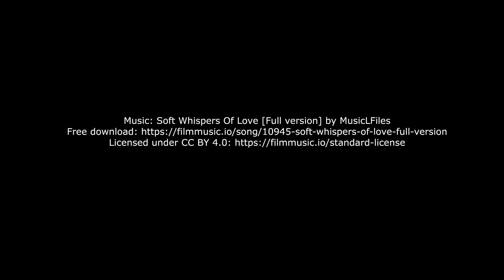Noble - ein scheuer Charmeur wünscht sich endlich ein eigenes Sofa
Ein scheuer Charmeur – so könnte man Noble kurzgefasst charakterisieren. Dieser sechsjährige Galgo mit dem wunderschönen weißen Gesicht und den sanften Augen ist gegenüber uns, seinen festen Bezugspersonen, schon lange absolut lieb und verschmust. Ein echter Schatz, wie man ihn sich anhänglicher nicht wünschen könnte.
Aber bei fremden Menschen ist Noble weiterhin auf Abstand bedacht und zeigt sich von seiner ängstlichen Seite. Im Gehege zieht er sich bei Ankunft von Besuch ins Blockhaus zurück, doch verhalten sich die Fremden ruhig, wird er bald neugierig und verlässt seine schützende Burg. Berührungen von Fremden lässt er jedoch nicht zu und auch auf einen Gassigang will er mit ihnen alleine nicht aufbrechen. Er zieht dann mit Macht an der Leine weg von ihnen und verweigert sich. Da fehlt einfach die Vertrauensbasis, die Noble nicht im Handumdrehen aufbaut. Es braucht ein bisschen mehr Geduld, um diese Basis zu schaffen und unseren Noble, den wahren Noble, zu erleben.